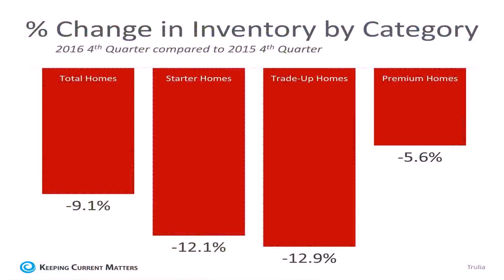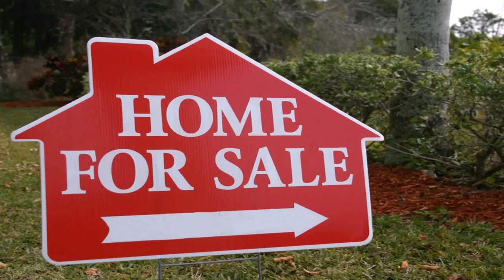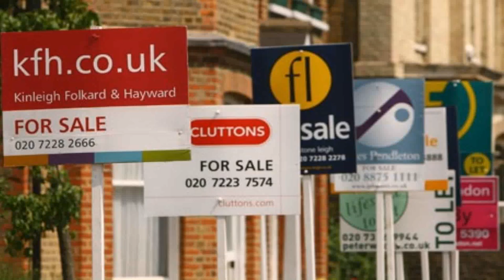House For Sale (see description) (see description)